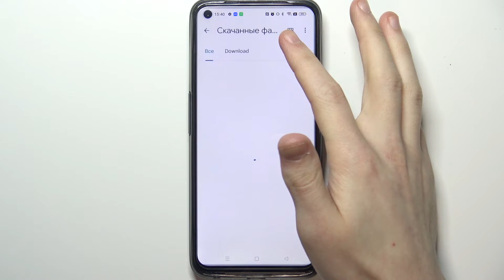Как найти скачанные файлы на REALME 9 Pro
Чтобы узнать больше информации о REALME 9 Pro вам нужно перейти на наш сайт: hardreset.info/ru

Всем привет, дорогие друзья, сегодня мы покажем вам как на REALME 9 Pro найти ранее загруженные файлы. Для того чтобы найти загруженные файлы в REALME 9 Pro, вам нужно внимательно посмотреть наше видео. В нём мы покажем вам как с легкостью найти загруженные файлы в смартфоне REALME 9 Pro. После просмотра нашей инструкции вы сможете самостоятельно найти загруженные файлы на REALME 9 Pro.

Как найти загруженные файлы в REALME 9 Pro? Как установить загруженный файл в REALME 9 Pro? Как отыскать скачанный файл на REALME 9 Pro? Где находяться загруженные файлы в REALME 9 Pro?